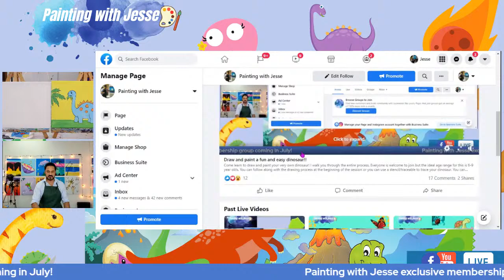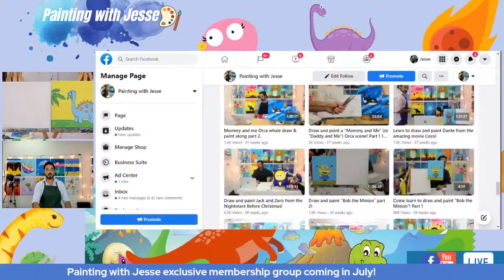Draw and paint a fun and easy dinosaur!!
Come learn to draw and paint your very own dinosaur! I walk you through the entire process. Everyone is welcome to join but the ideal age range for this is 6-9 year olds. You can follow along with the drawing process at the beginning of the session or you can use a stencil/traceable to trace your dinosaur. You can download the stencil by signing up to the Painting with Jesse email list at this (you'll get an automatic email sent to you with the PDF of the stencil).

Please consider supporting the page if you are able to by using the virtual tip jar info below!